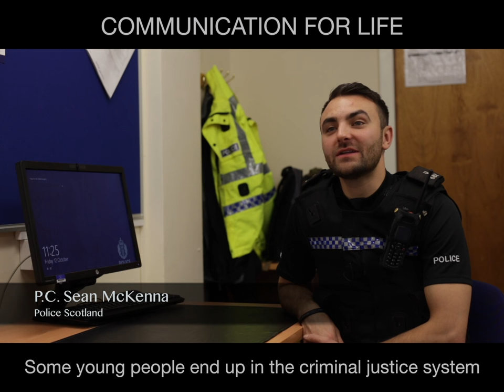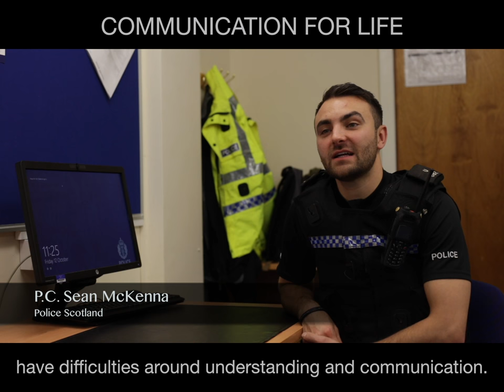Supporting communication - communication for life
This video explains why it is so important to support children’s communication and language skills.

The film was created by speech and language therapists in East Ayrshire and was funded by the Scottish Attainment Challenge – East Ayrshire. Many thanks to all who took part in the film including the production team – Trinity Digital, Bryan Mcintyre (sound) and Charlie Wilkins (music).